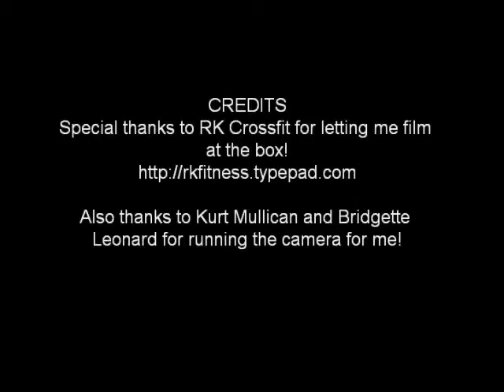Healthy Vid Thot of Week 7-26-10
Pull up training video